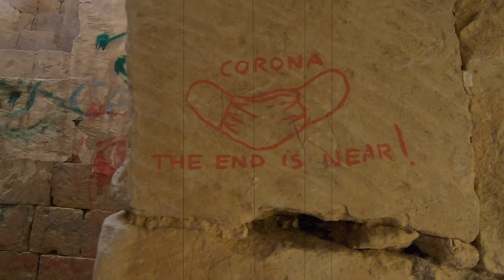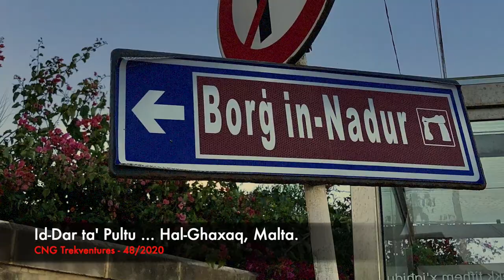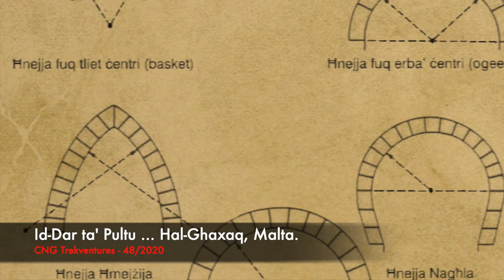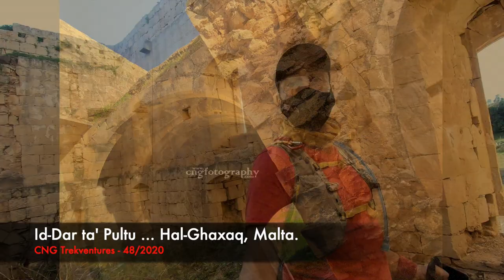Abandoned! Malta ...17th Century ...'id-Dar ta' Pultu' Trail, Ghaxaq ... CNG Trekventures - 48/2020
It was time to take you all Back in Time ... way back to the 17th Century ... 1664.
An abandoned Building at the end of a nice relaxing valley in Hal-Ghaxaq Malta, previously owned by a Sicilian Knight Ippolito Novantieri, carrying a long an interesting Love Legend.
Hope you enjoy the info given and some nice shots as well.

SUBSCRIBE, WIN with us Help us reach our Goal by the end of January 2021 ... that of monetising our Channel ... reaching 1k Subscribers (75% there already) and 4k watch hours only half way there still ;( ).
Impossible is Nothing, and with your help it is even easier and faster ;)

CNG Trekventures ... Free Your Spirit.